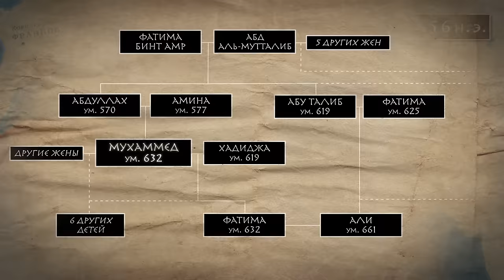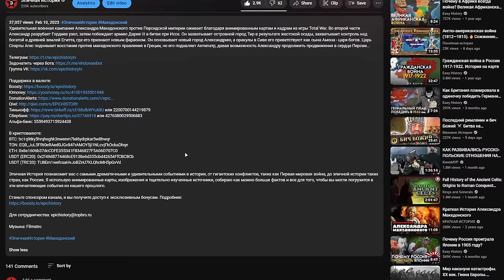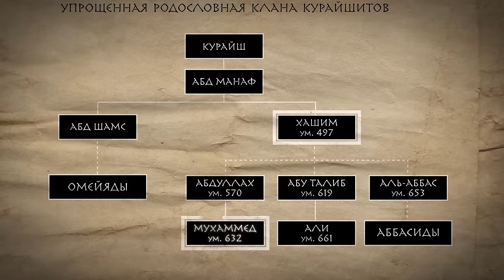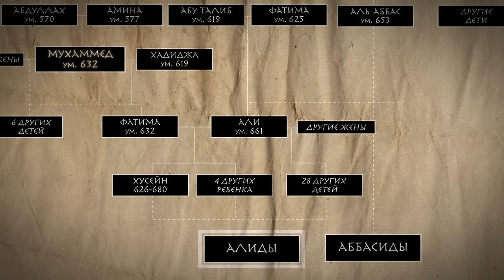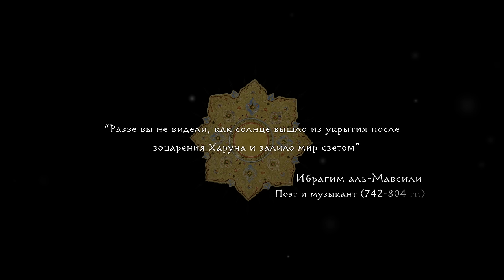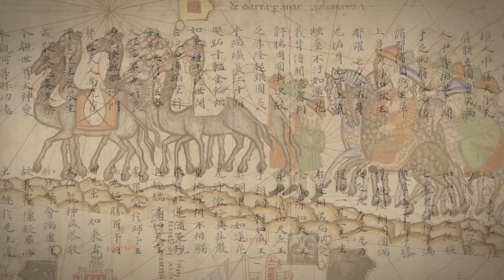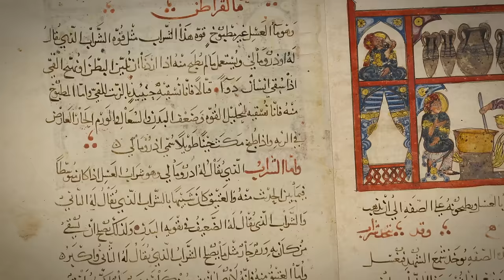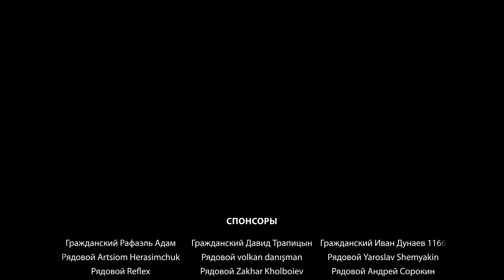Золотой век ислама. Возвышение Аббасидов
В VIII веке на Ближнем Востоке новая династия захватила власть над одной из величайших империй мира - Арабским халифатом. Аббасиды, о которых сегодня мало кто помнит на Западе, правили в течение пяти веков. Под их руководством наступила эпоха военного господства ислама... строительства городов... выдающихся ученых и технологических инноваций. Этот период принято называть золотым веком ислама. Это история Аббасидского халифата.

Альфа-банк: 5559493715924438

В криптовалюте:
BTC: 1Aa5n6CqN4M48dx1o5dr7tTNwm91HoSpD9
TON: UQB_JuL5FRt0eRAed0JGv84FrAMOY5jI1NLcvjFkOckaDkdi
USDT (TRC20): TBCj4uhmZCVd5RfUBxeK5oRhkE15gRv27D
USDT (TON): UQCmyI6lPMH1uKOtV7zZNxuXCmx-YFoTz2J7KtJBh4jd67T1

00:00 — Золотой век ислама
03:12 — Муавия основывает халифат Омейядов
05:47 — Аббасидский халифат
07:00 — Хашимиты, Аббасиды и Омейяды
08:23 — Победа Аббасидов над халифом Марваном II
11:20 — Аль-Мансур
15:49 — Влияние халифата по всему миру
17:10 — Аббасидские ученые, культура, торговля, войны